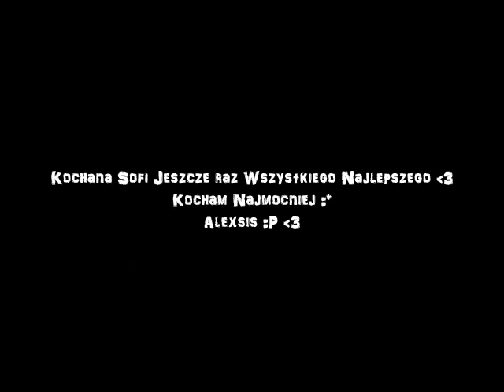18 urodziny Sofii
Wszystkiego Najlepszego Kochana